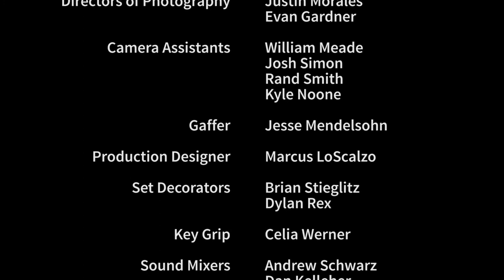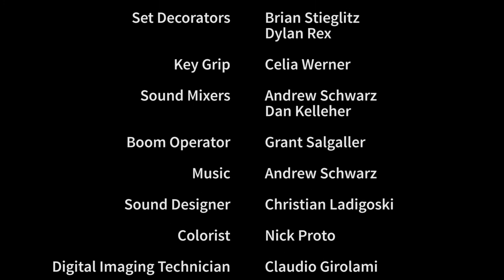Off the Rails: A short film about Autism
An autistic boy meets a girl with Asperger's. Despite their radically different characteristics, they learn to respect one another and try to understand the world around them.